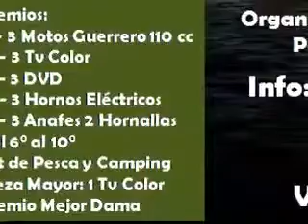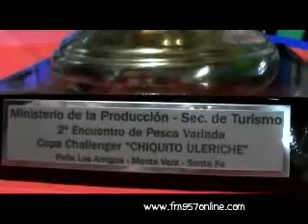Conferencia de prensa del 2° Encuentro de Pesca Variada en Monte Vera - Santa Fe